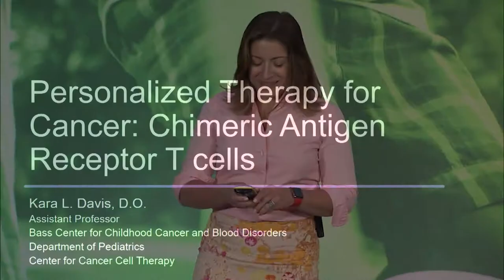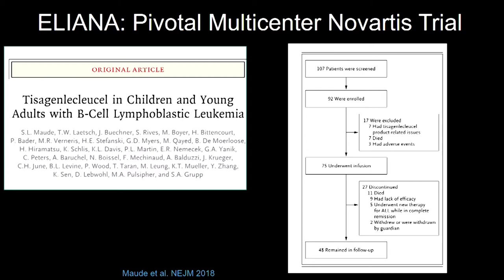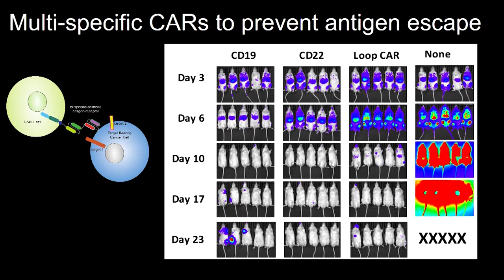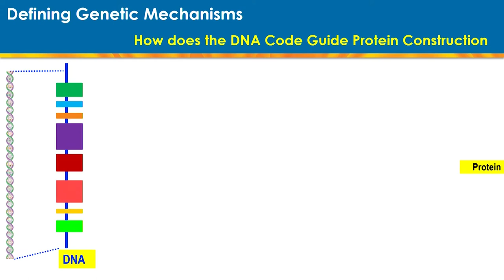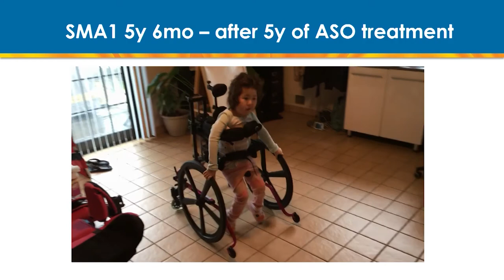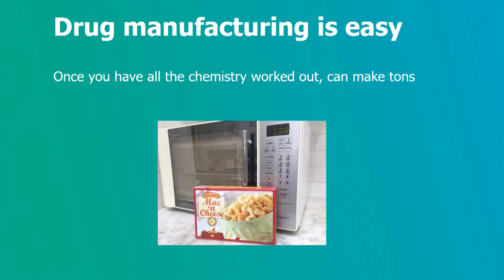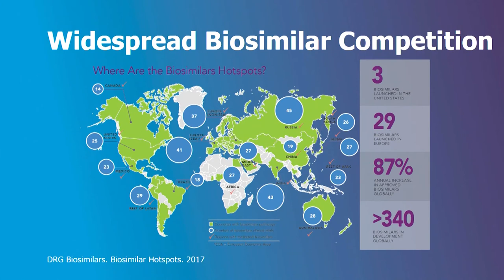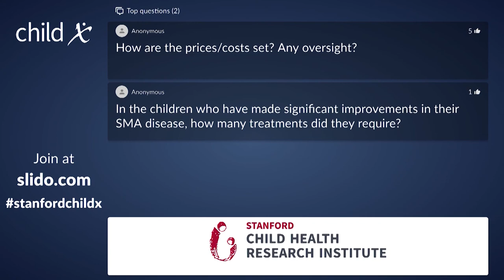2018 Childx Session 5: New Genetic and Immunological Treatments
2018 Childx Session 5
New Genetic and Immunological Treatments: Implementation
Every year, several cures or therapies designed to address diseases once considered fatal are moving from concept to the clinic.

Panel moderator is Paul Fisher, MD, Stanford Medicine. Speakers are John Day, MD, PhD, Stanford Medicine; Kara Davis, MD, Stanford Medicine; and Jim Woody, MD, Lucile Packard Children’s Hospital Stanford.